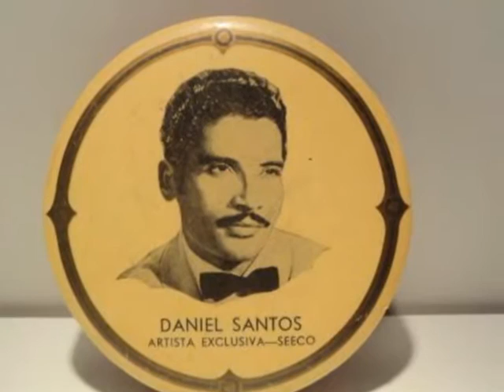Daniel Santos canta ( Live )............Esperanza Inutil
Otra presentacion de Esmeralda Nigth Club de la cuidad de Miami del 1987  acompanado con la orquesta ...El Equipo ... musicos de la Universidad de Miami Haitianos,Americnos y Cubanos.. donde yo  acudi con mi esposa y grabe esta presentacion con una Philips grabadora portartil..espero que los amantes de Daniel Santos disfrutes con carino